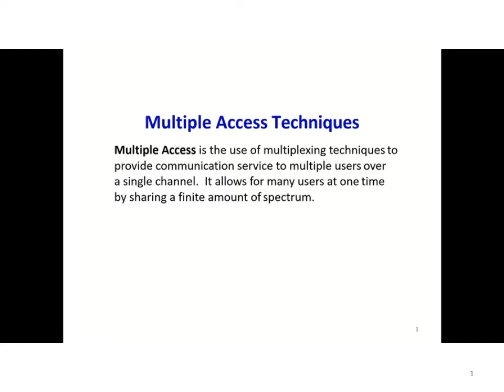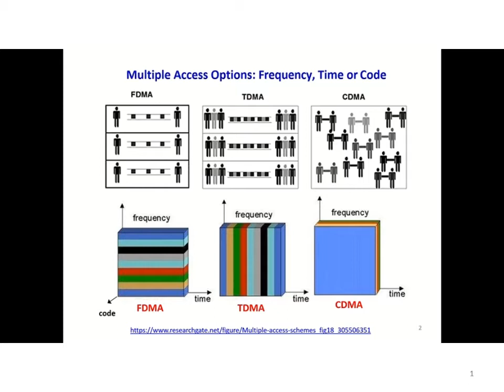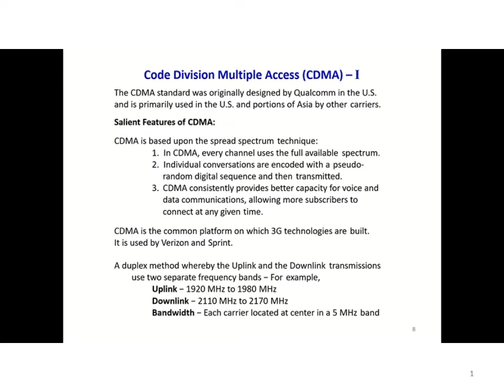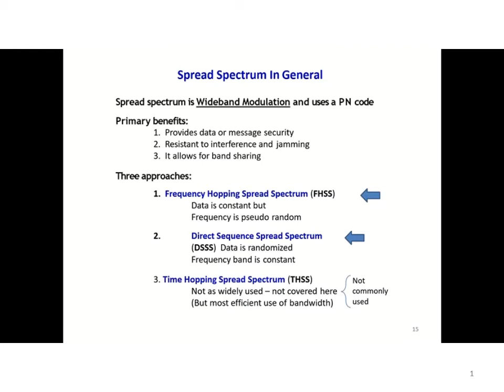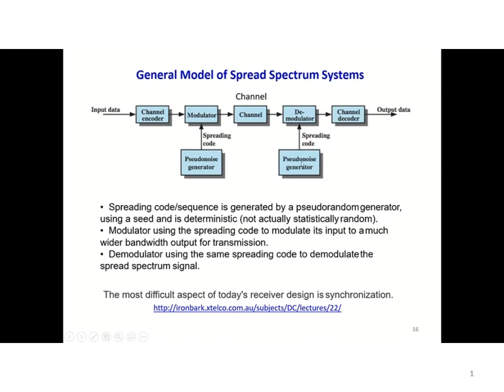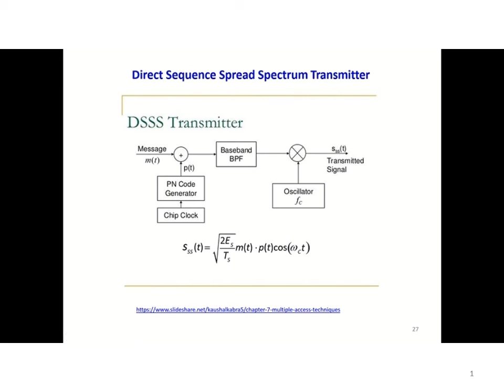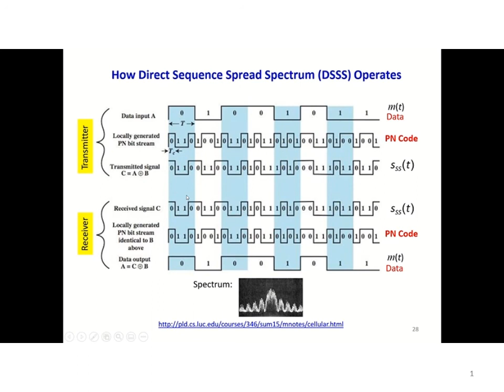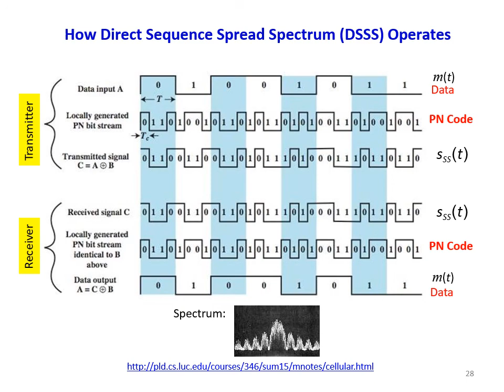lecture multiple access techniques by Dr. Ali Nawaz Khan CUI Lahore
PCS Lecture